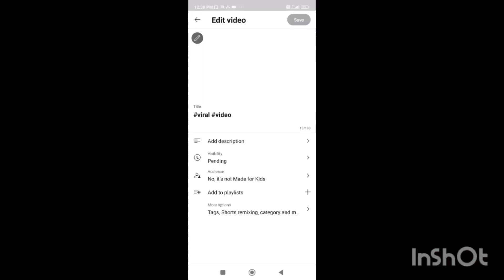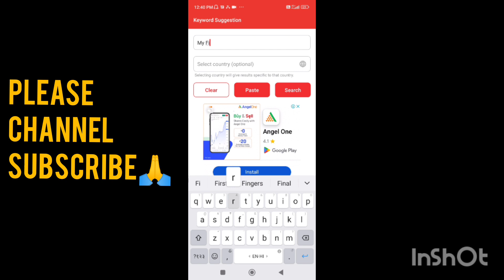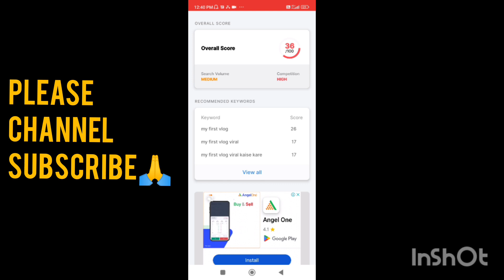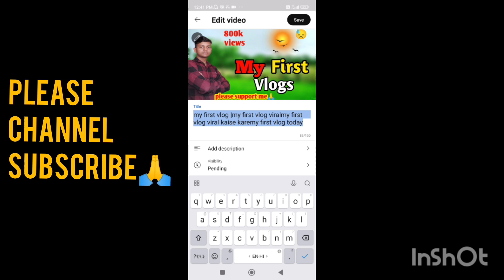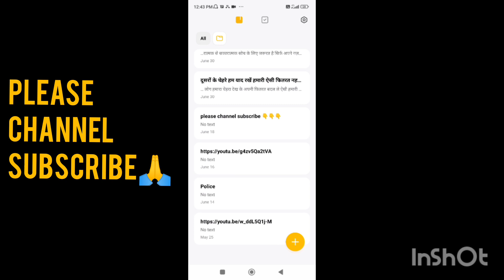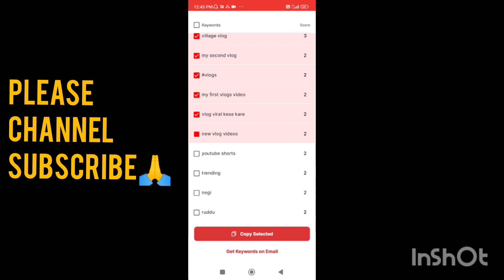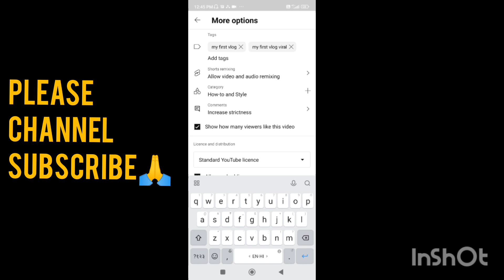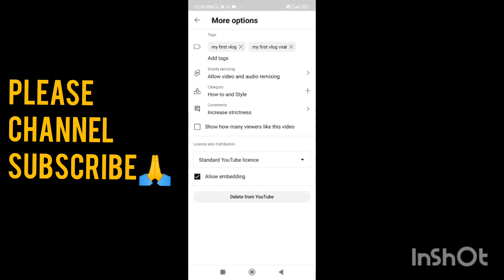Youtube Par Video Kaise Upload Kare |youtube per video upload karne ka sahi tarika |Yt Prince Tech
youtube shorts
how to viral youtube shorts